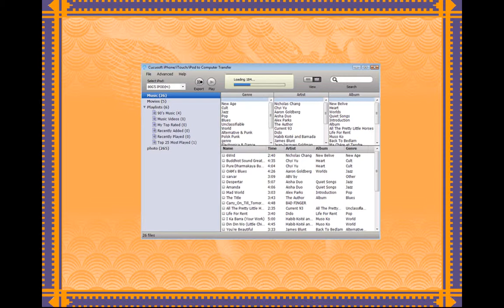How to Transfer Music from iPod Touch iPhone to iTunes/computer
ipod to computer, ipod transfer, ipad to computer, iPad to computer transfer, copy ipod to computer, ipod to computer transfer, iPhone to Computer, ipod to pc, ipod touch to computer